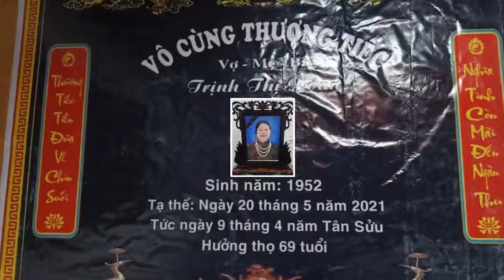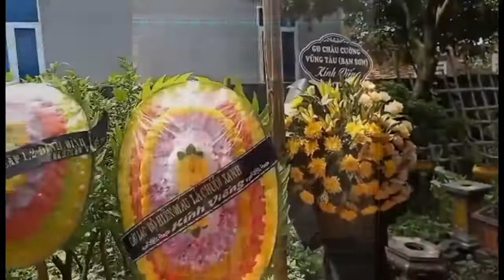Vinh biet em TRINH THI XOAN